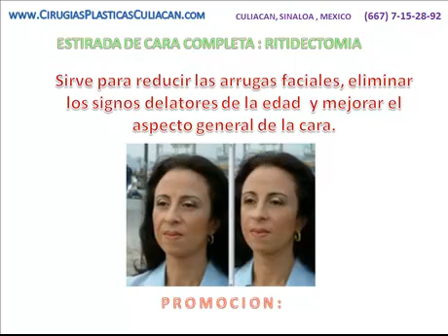LIFTING RITIDECTOMIA $34,380